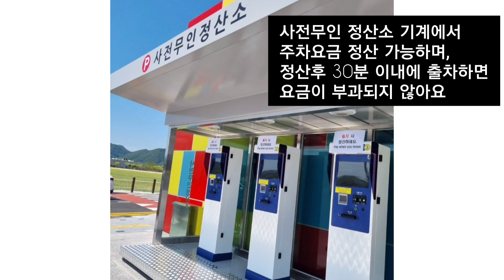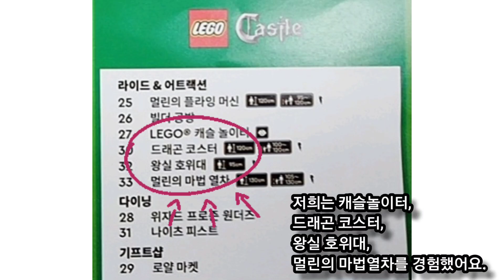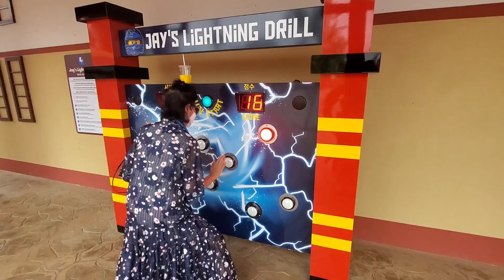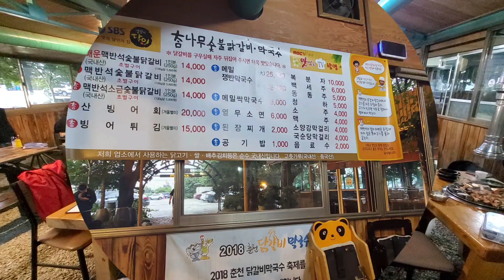춘천 레고 랜드 강추 생생 후기 Lego Land Korea 찐 맛집 맥반석 숯불 닭갈비- 당일치기 국내 여행 브이로그 Travel vlog 아이들 최고의 놀이동산 [국제 가족]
국내 여행, 당일치기로 춘천 레고 랜드에 다녀왔습니다. 만5세인 아들이 한국 여행중 제일 좋았다며, 호주에 돌아와서도 여기저기 자랑중이에요. 저희가 경험한 라이드와 구경거리에 대한 설명을 포함시켰습니다. 아이들과의 여행지로 추천합니다. 재미있게 봐주세요 😊